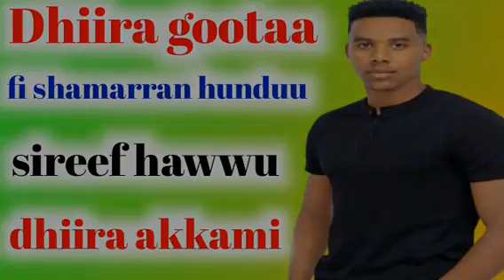Dhiira gootaa fi shamarran hunduu sireef hawwu dhiira akkami @Dr firaol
Dhiira gootaa fi shamarran hunduu sireef hawwu dhiira akkami @Dr firaol @ Dr nafyad getu